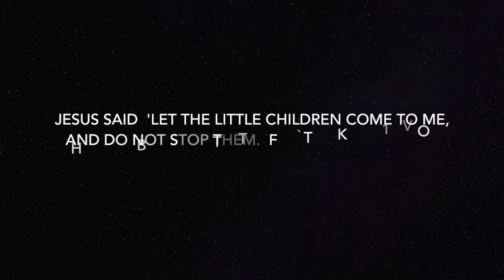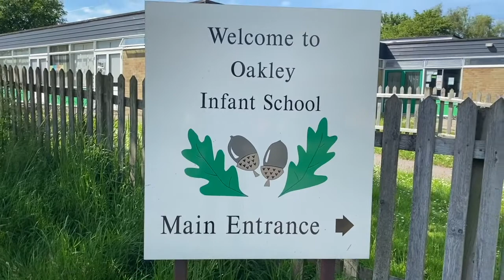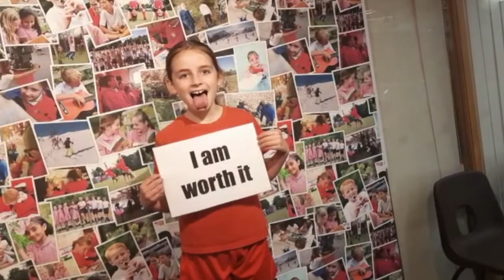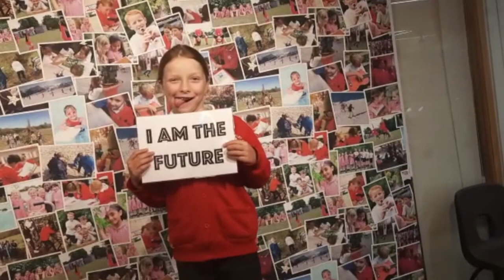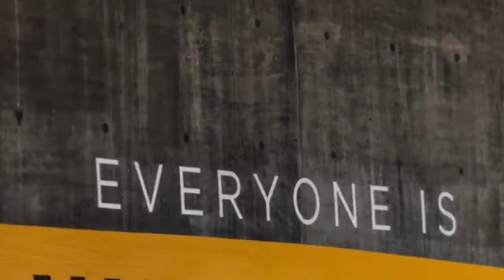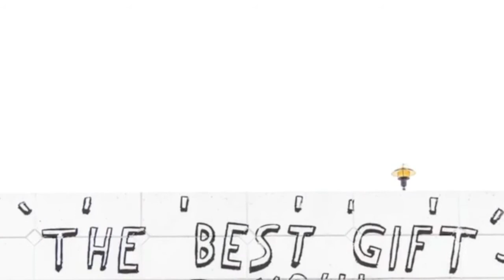Kids@Home | Truth | 13 June 2021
This week we take a close look at the subject of truth. Puppets, songDon't forget to book your place with us for Kids@Home Live next Sunday!